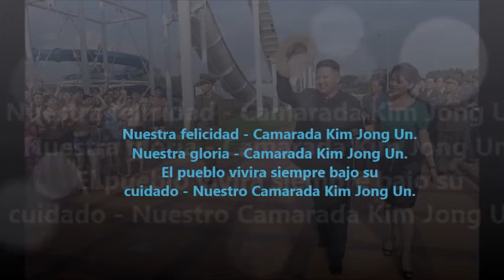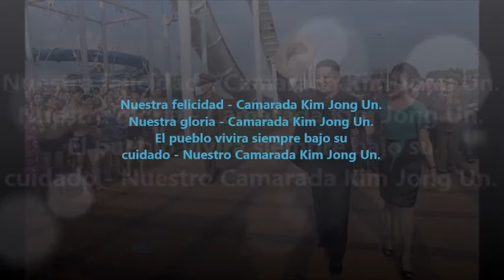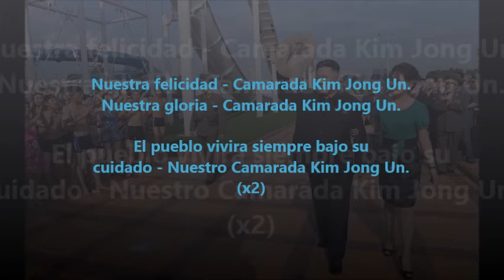'Nuestro Camarada Kim Jong Un' - Banda Moranbong (Subtitulado en Español)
Canción norcoreana.